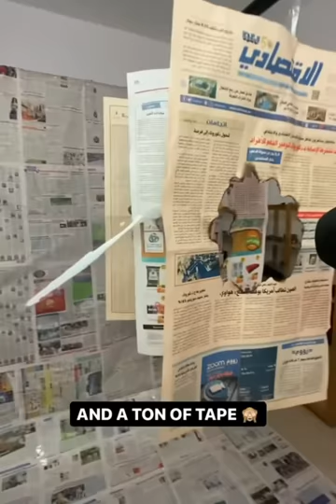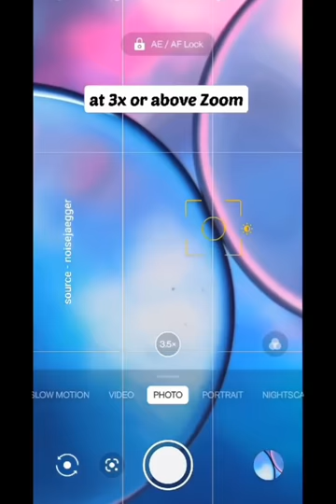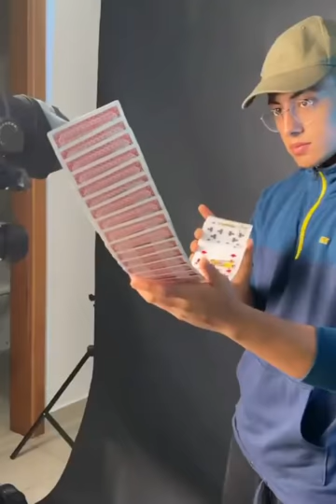iphone photography tips & tricks 2022 tiktok video tips smartphone photography